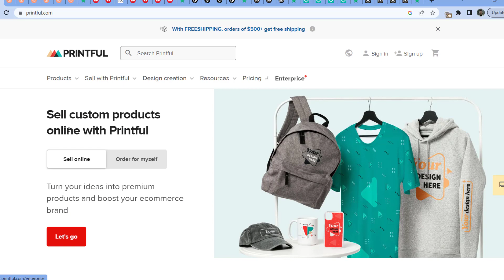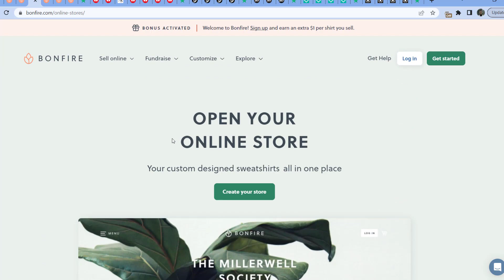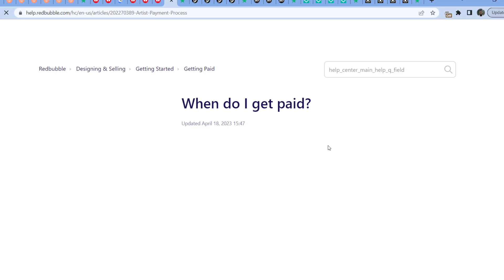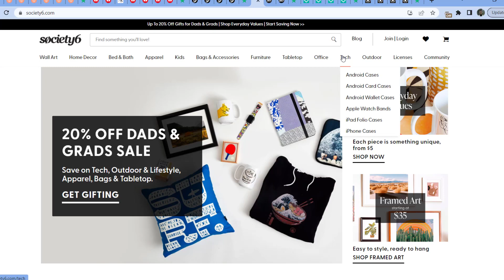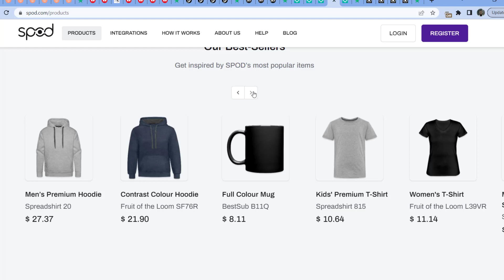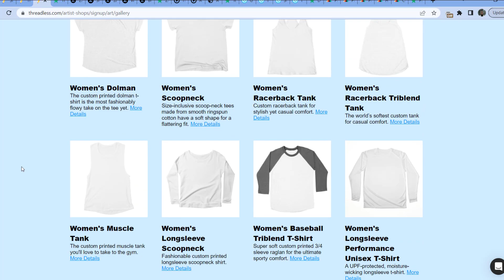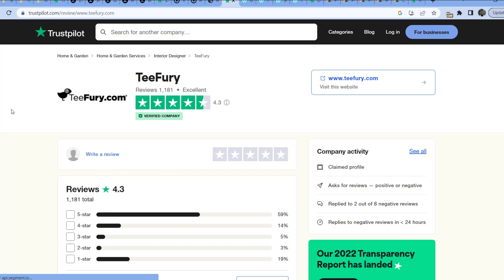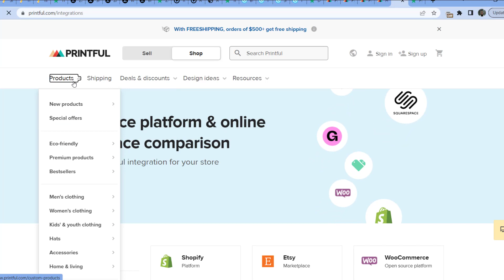POD Печать По Требованию. Топ 10+ Сайтов: Художникам-Дизайнерам-Продавцам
Революция производства по требованию, о которой так долго говорили, свершилась.

Технологии позволили креативщикам создавать уникальные продукты, которые можно персонализировать, распечатать или изготовить, и доставить к порогу заказчика всего за несколько дней. Продажа искусства в Интернете набирает обороты, поскольку художники со всего мира выходят в интернет, загружают свои дизайны и делают их доступными для всех без каких-либо географических ограничений.

Такие  веб-сайты дают возможность подкованным и не очень подкованным дизайнерам зарабатывать дополнительные деньги, а с другой стороны, позволяют потребителям приобретать уникальные дизайны и полностью самовыражаться.

Эти сервисы печати по требованию обеспечивают недорогой доступ на рынки, которые раньше были труднодоступными. Эти веб-сайты не требуют вносить авансовые платежи, предоставляют безопасные каналы финансовых транзакций между дизайнерами и клиентами, а также дают подсказки дизайнерам как добиться успеха в зарабатывании на жизнь своей работой.

ТОП 10+ POD СЕРВИСОВ (ТАЙМКОДЫ):

10. 38:30 Design By Humans

Хороших продаж!